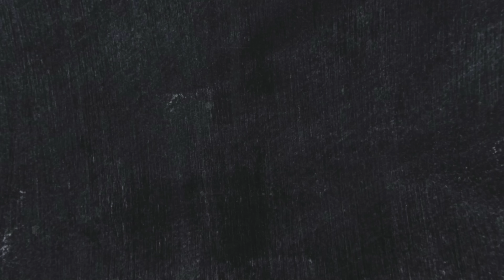MCMP War Series @FTTGaming | Survival Base | Minecraft Malayalam #4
New Minecraft War Series MCMP

FTT Team : @steveboi @MRGYT @FTTGaming @Gamersad616 @MICRO
Tommis Team : @TommisGaming @rgrgamingop @daysofarkvod @LogicalGaming333 @NTG
Minecraft Multiplayer
Hardcore minecraft episodes
letsplay series
gaming
malayalam minecraft
MCMP is Back With Powerrrrrrrrr

MY SPECS -
GPU: GeForce GTX 1050
CPU: AMD Ryzen 5 3550H with Radeon Vega Mobile Gfx
Memory: 8 GB RAM (5.88 GB RAM usable)
Current resolution: 1920 x 1080, 60Hz
Operating system: Windows 10
HP Pavilion Gaming Laptop
Red Gear 3200 DPI Gaming Mouse
Maono AU-400 Lavalier Microphone
Far Cry 6 Yara Edition (Xbox One)
Cosmic Byte Headphones with Mic
AMD Ryzen 5 3500 Desktop Processor 6 Cores
Redgear Grim Wired Gaming Keyboard
Wondershare Filmora Video Editor Lifetime License
  @Techno Gamerz   @GAME THERAPIST   @Fun - Taste - Tec   @AR7 YT   @Malayalam Techies   @err_ERR gamer   @Kaztro GAMING   @Kerala Boy Gaming   @MR MALAYALI GAMER  @MrBeast Gaming   @Rockstar Games   @Arjyou   @Arjyoulive @Games & Graphics   @DvoN GAMING   @MrBeast   @MrBeast Gaming   @MrBossFTW   @SALEO   @Mallu Traveler   @Ubaid Ibrahim 2.O   @Sanju Techy Vlogs   @LEVITATION_4D   @Hindustan Gamer   @GTA Gamer   @GTA5 Trending   @Nie Ambro   @Gaming in Malayalam - GIM   @PABLO GAMING   @Phantom Gaming   @MSL DROID   @Kerala Rock GAMING   @Ebadu Rahman Tech   @UNBOXINg dude   @Tech Malayaliz   @Tech Malayalam   @Tech 4 Malayalam @GAMING WITH MASK   @Viper Gaming   @Mr Perfect Tech   @ViPER EsSports   @Daily Focus   @YouTik   @Abu Gamers